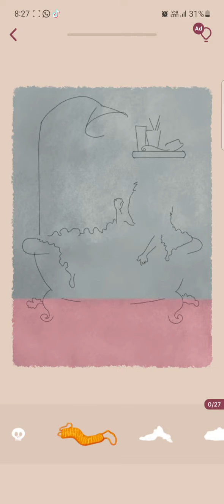Art Puzzle game Level 50 walkthrough